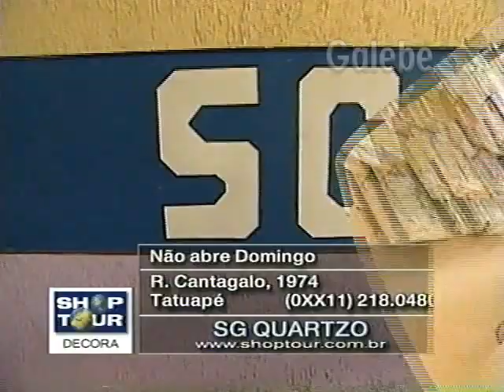ZÊLO CLAUDIA SPINELLI GALEBE 24 03 2000 6